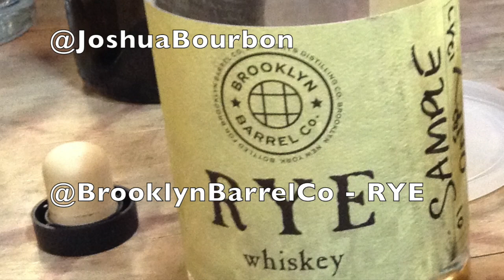Joshua Bourbon - Rye Whiskey [Tasting] - Brooklyn Barrel Company - (2018)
Recently did a tasting with Brooklyn Barrel Company at a local store in Brooklyn.

At Brooklyn Barrel Co's suggestion, we opened the tasting with the Rye Whiskey.

However, I'm not I a big fan of Rye Whiskey and was really just interested in the Bourbon, however, as you'll see in my reaction, Brooklyn Barrel Co's Rye Whiskey is not your average Rye!

To buy a discounted bottle of Brooklyn Barrel Co's Rye or Bourbon Whiskey click the link below and use "JOSHUABOURBON" at Check Out